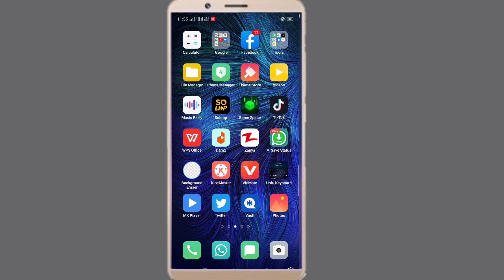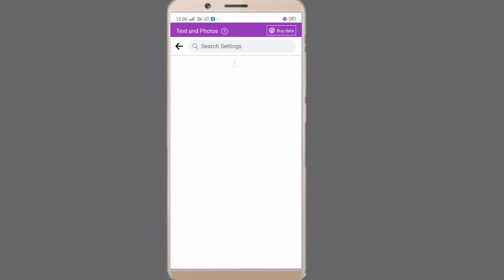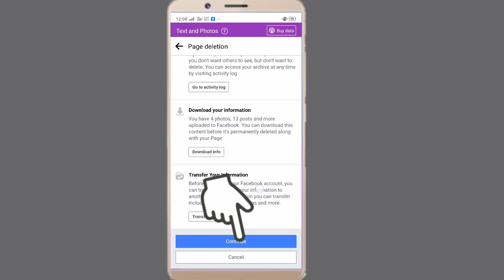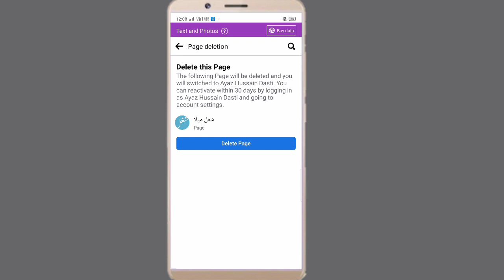How To Delete A Facebook Page On Andriod Mobile (Solved)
Hi Guys After Watching this video you will able to known How To Delete A Facebook Page On Andriod Mobile  If this video is found to be hopeful for you; Please like the video and subscribe my channal Technical Point M6,press the bell icon to get the latest notification if you any problem please let me know in the comment, i will help you
 TOPIC DISSCUSS..
How to delete facebook bussines page on mobile
facebook page kaise remove kren